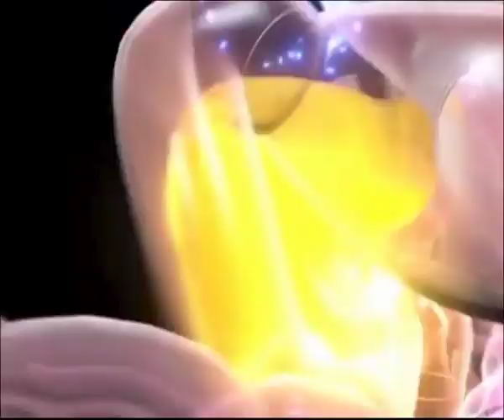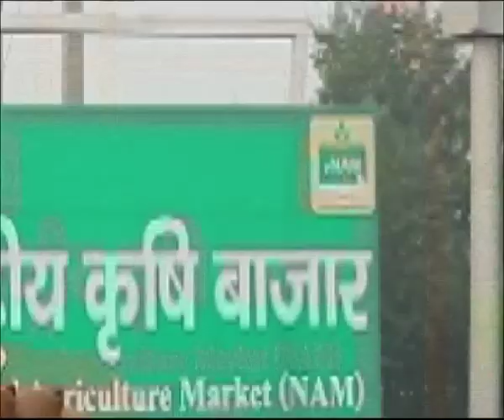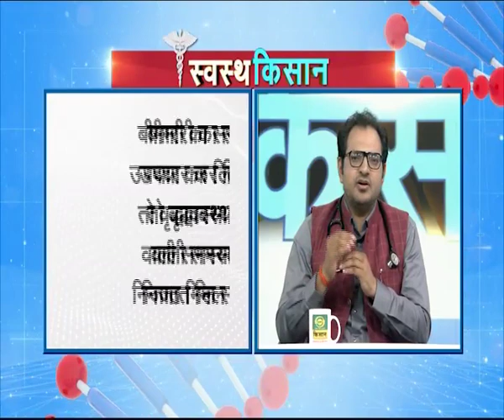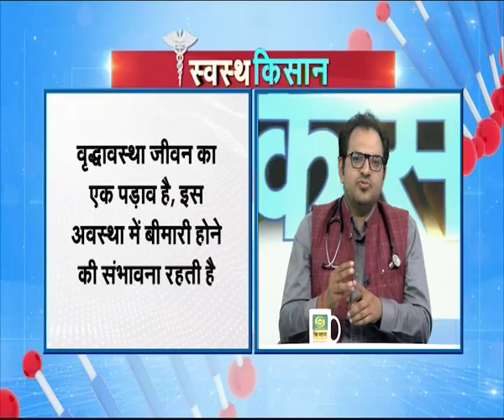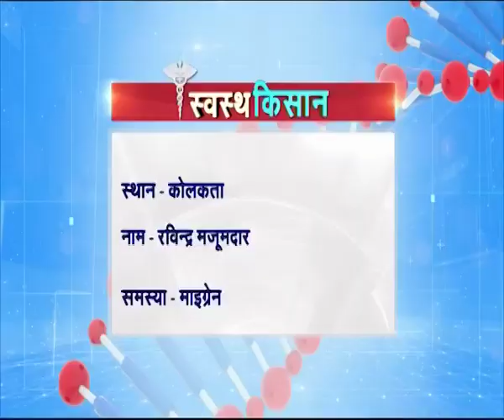Swasth Kisan| स्वस्थ किसान: हेल्दी एजिंग-बढ़ती और ढलती उम्र में कैसे रहें स्वस्थ और मस्त| November 09